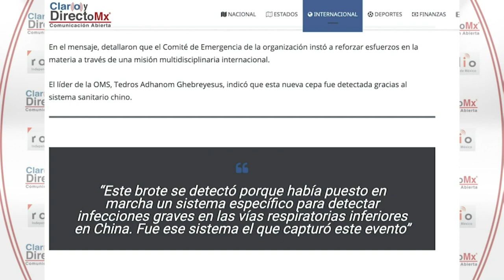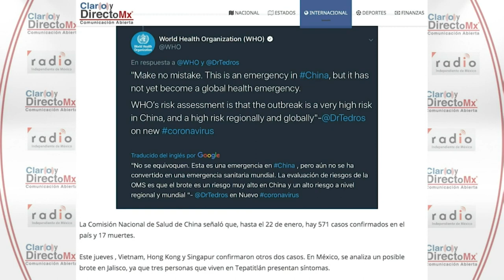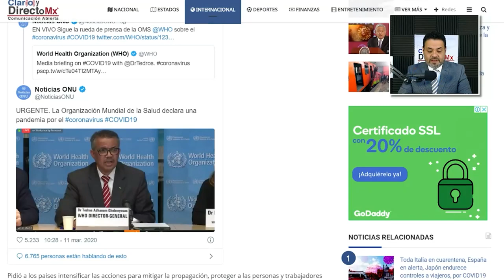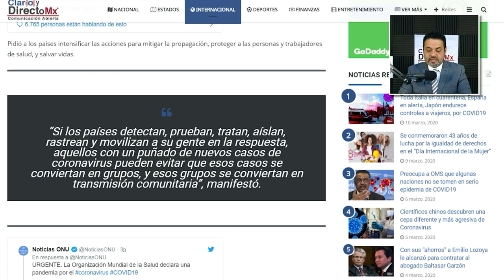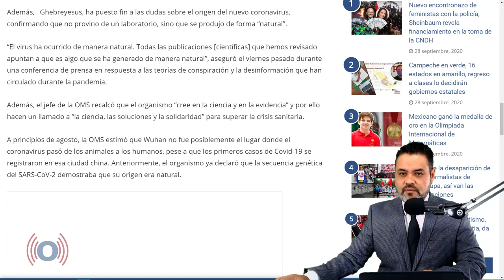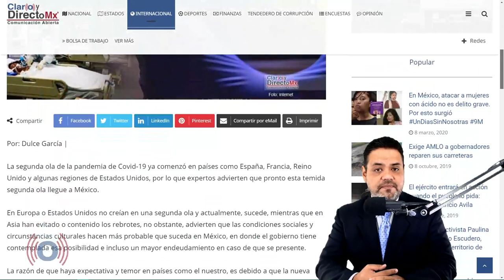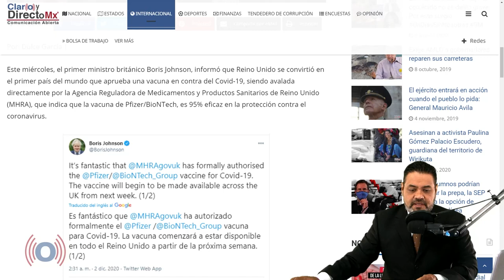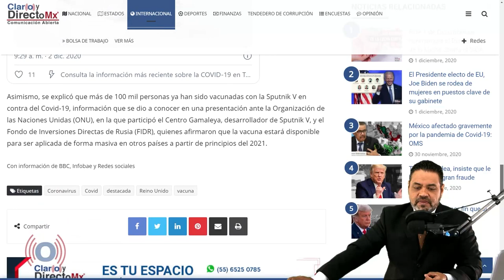Especial fin de año 2020: El inicio de la pandemia